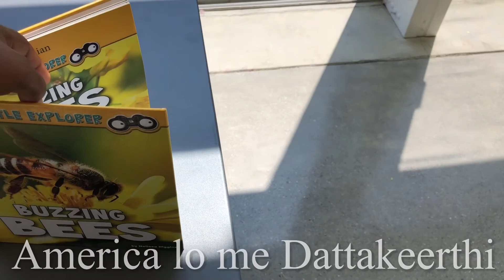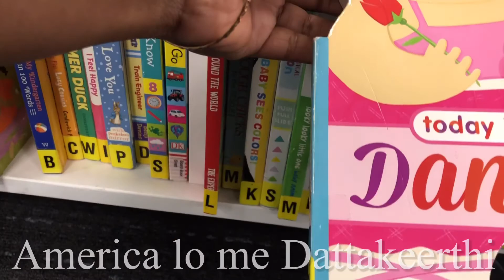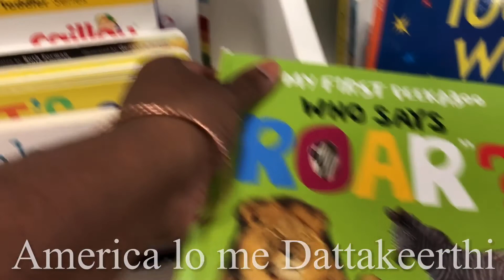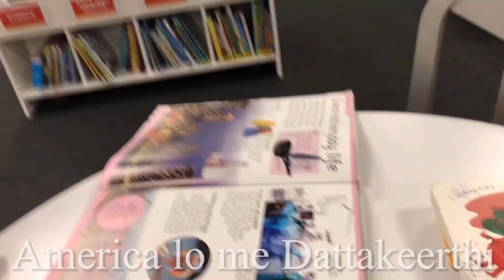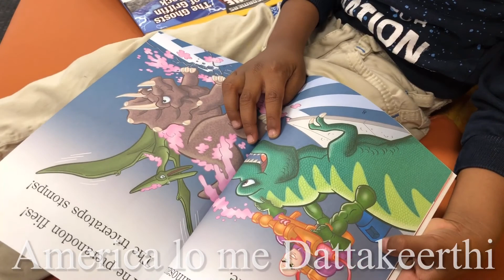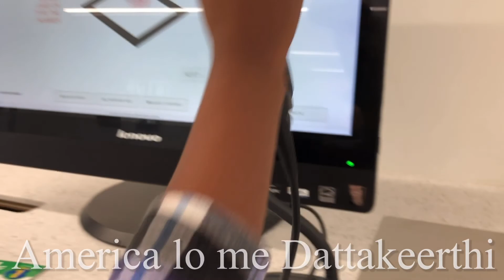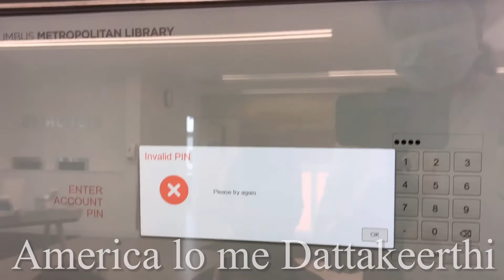అమెరికా లో లైబ్రరీ